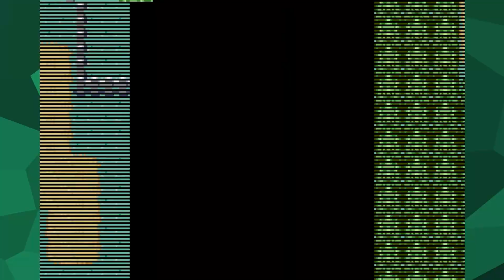Pokemon Snakewood | PART 4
These chefs are cooking up some real evil.